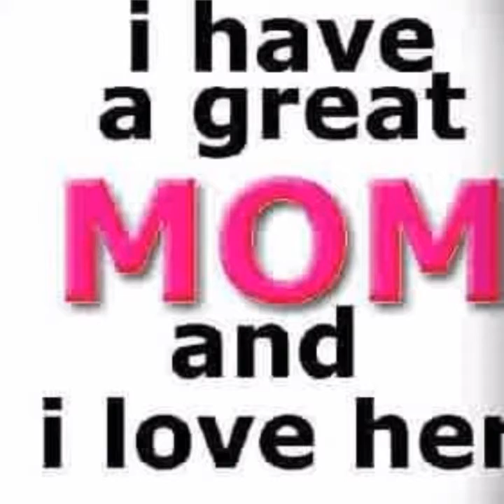Happy Mothers Day to all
To all momies out there happy mothers day😊